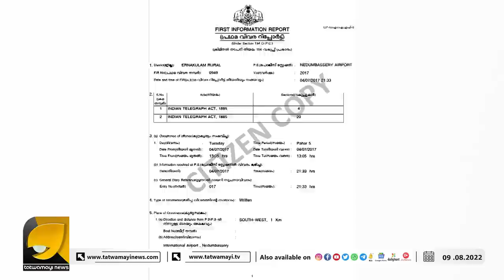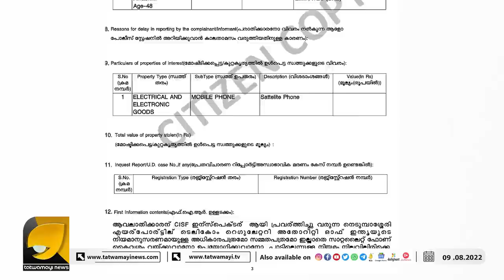നിറുകയിൽ കൂടം കൊണ്ട് അടി കിട്ടിയത് പോലെ പിണറായിയും പാർട്ടിയും | SWAPNA SURESH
സ്വപ്ന തുറന്നുവിട്ട പുതിയ ആരോപണം പിണറായിയെ വിഴുങ്ങുമ്പോൾ മിണ്ടാനാവാതെ മുഖ്യമന്ത്രി | RAJESH G PILLAI